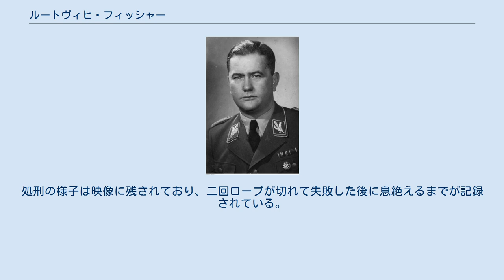ルートヴィヒ・フィッシャー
ルートヴィヒ・フィッシャー（Ludwig Fischer, 1905年4月16日 – 1947年3月8日）は、ナチス・ドイツの政治家。
弁護士、突撃隊の将官。
突撃隊での最終階級は突撃隊中将。
ポーランド総督府のワルシャワでワルシャワ地区行政長官（ワルシャワ地区知事）を務めた人物。
 フィッシャーは1905年にカイザースラウターンで、カトリック信者の家庭に生まれた。
1926年5月20日にナチ党に入党（党員番号36,499）。
1929年2月に突撃隊に入隊し、突撃隊での最終階級は突撃隊中将。
その後1937年に、彼は国会議員となる。
 1939年9月1日にドイツ軍はポーランドへ進攻した。
ワルシャワはドイツ軍に占領され、ハンス・フランクを総督とするポーランド総督府領に編入された。
フィッシャーはポーランド総督府のワルシャワ地区の知事に任命された。
フィッシャーは1945年1月にワルシャワからドイツ軍が撤退するまでこの地位であった。
 フィッシャーには、いくつかの戦争犯罪（人道に反する罪だけでなく）に対して、直接責任があった。
彼はワルシャワ・ゲットーの設置に対して責任があり、多くの反ユダヤ的な法律を発布ならびに、ゲットー解体に関与した。
彼は、ポーランドのユダヤ人の大量の処刑、ユダヤ人労働者の労働プログラムと強制退去を含む占領された都市で、多くの指揮に対しても責任があった。
ポーランドの市民に対する犯罪のために、ポーランド国内軍によって、死刑を宣告された。
彼の名前は、「ポーランド国内軍暗殺リスト」で最初にリストに載っていた。
1944年のワルシャワ蜂起の前に、彼の車はハンティング作戦で撃たれたが、奇跡的にもフィッシャーは生き残った。
 フィッシャーは、ドイツ敗北後に連合軍に逮捕された。
彼はポーランド当局に引き渡された後、ポーランド最高裁判所において裁判にかけられて死刑を宣告された。
1947年ワルシャワにおいて絞首刑に処せられた。
処刑の様子は映像に残されており、二回ロープが切れて失敗した後に息絶えるまでが記録されている。